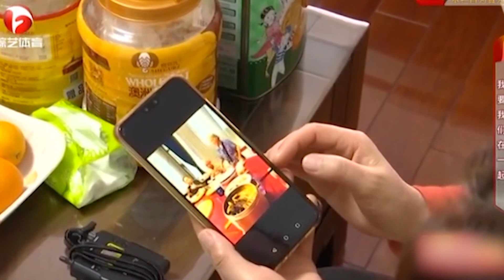女儿没想到，强势母亲竟然这样折磨父亲【家有好大事】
安徽卫视 家有好大事 由马滢主持，配合专业的调解员、律师、心理专家，还有观众帮帮团，针对在节目中呈现的被“离婚”、冷暴力、不赡养、争财产等情况，当事人在现场哭诉、怒骂、砸东西、甚至罢拍……录制过程起伏反转，这些都被镜头真实地记录了下来